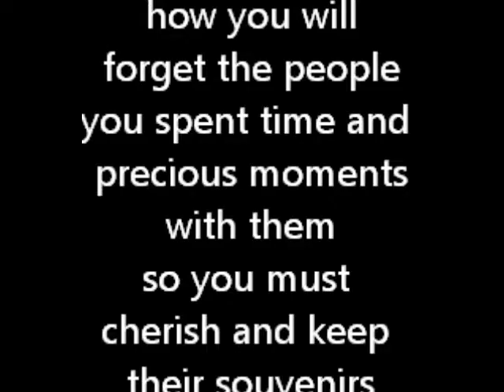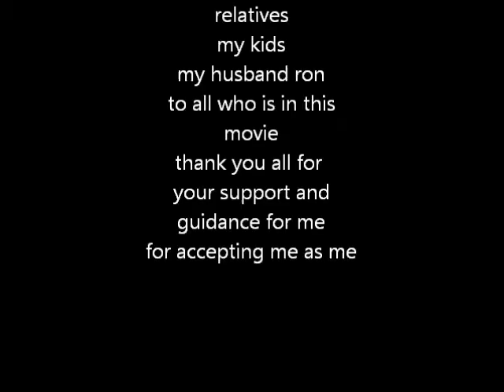movie wd healthypop groups.wmv